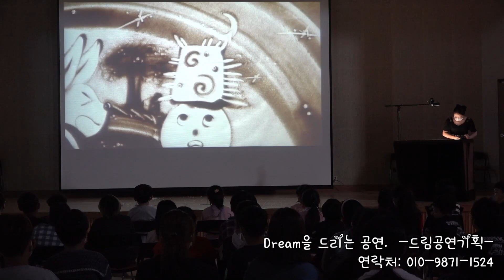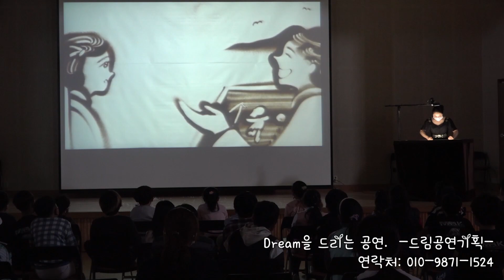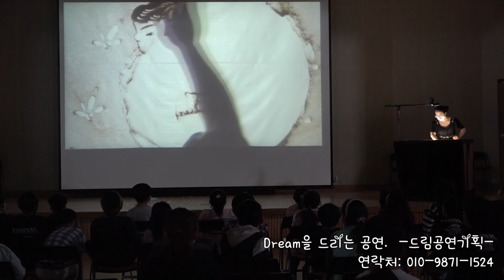강진동초 장애 인식 개선 교육 샌드아트 공연 영상